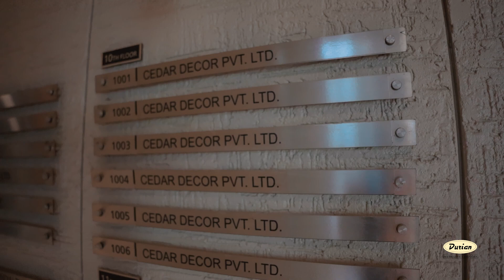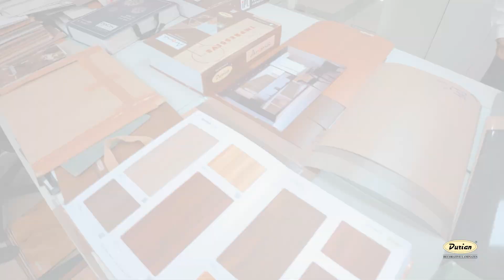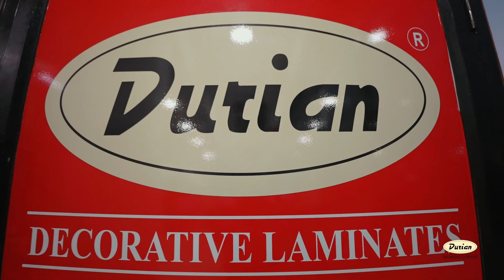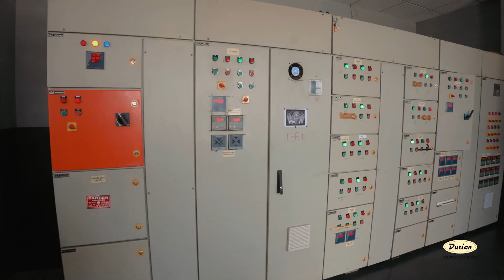CEDAR DECOR | 2023